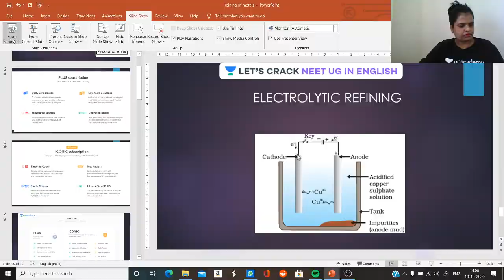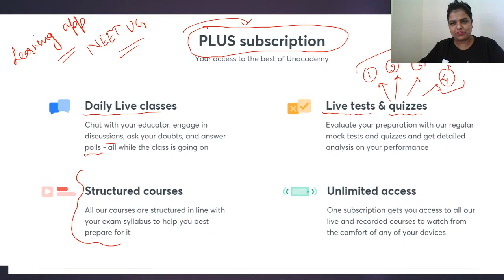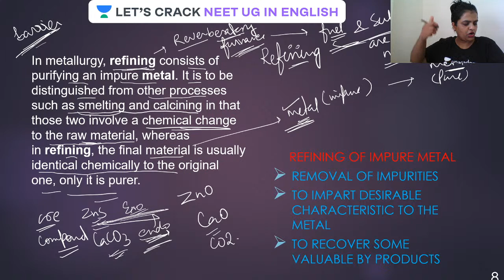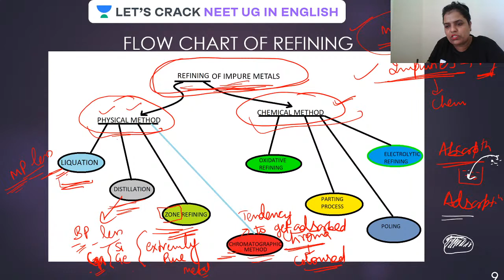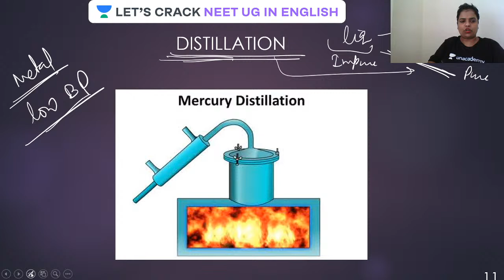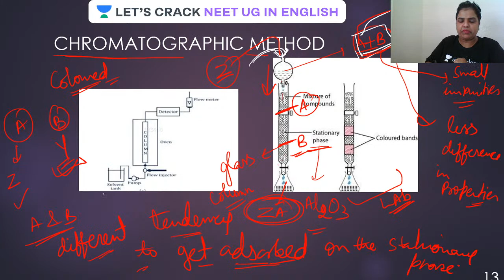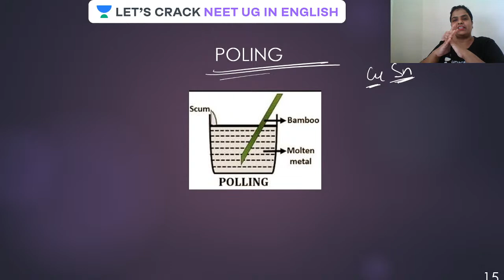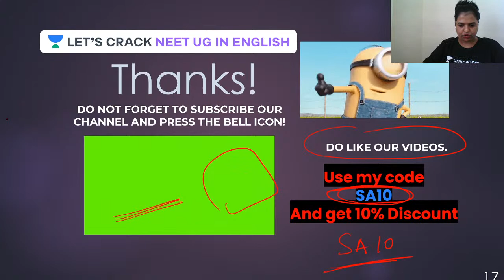REFINNING OF METALS | NEET UG | NEET 2021 | Sharada Alok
This lesson starts with a discussion on the refining of metals with punch click tricks. Sharada Alok shares her various preparation strategies along with examples that will help you to crack the exam.

Sharada Alok and other top educators are teaching live on Unacademy.

Unacademy Subscription Benefits:

1. Learn from your favorite teacher
2. Dedicated DOUBT sessions
3. One Subscription, Unlimited Access
4. Real-time interaction with Teachers
5. You can ask doubts in a live class
6. Limited students
7. Download the videos & watch offline